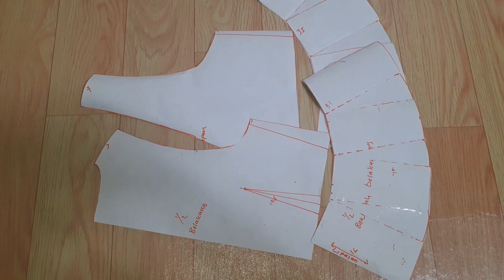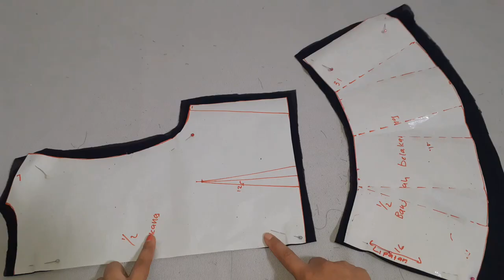CARA MENJAHIT BLUS REMPEL TANPA LENGAN | HOW TO SEW A BLOUSE